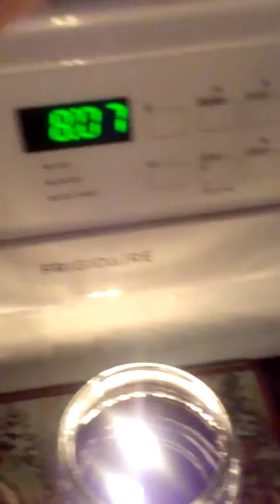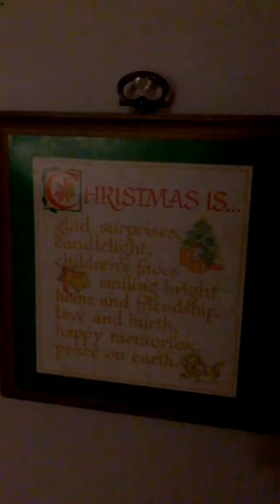Some of my Christmas decorations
I love Christmas, what about you?